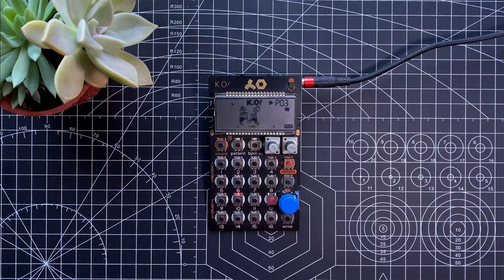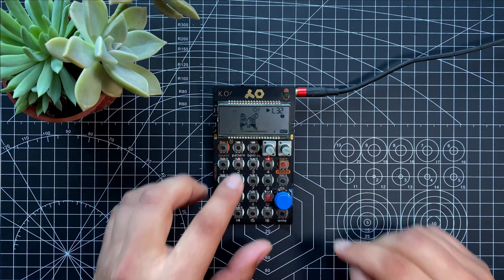LoFi House | Pocket Operator PO 33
A Lofi House with Pocket Operator PO-33 KO! Teenage Engineering.

Your support means a lot. I hope you enjoy it!